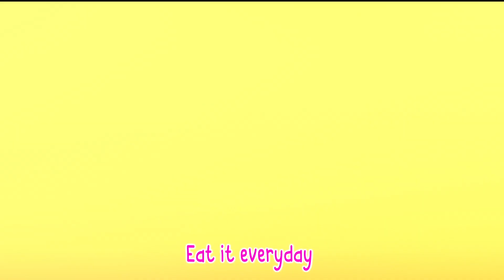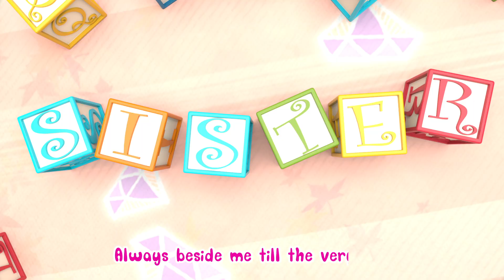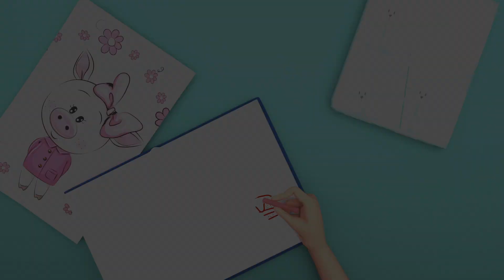My Brother Song🧑👦 | Nursery Rhymes for Kids and Children | Banana Super coco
🔹🌟🎵 Banana Super coco 🔹🌟🎵
Welcome toBanana Super coco 😁💪🤗🤗🤗 , where we're dedicated to be part of toddlers' learning and growing experience!
Join us on Banana Super coco a place where parents and toddlers can connect, learn, and have fun together!😍🥰
00:11  Brother
02:26 old macdonald
04:11 rain rain
05:37 save some for rainy day
07:49 10 in the bed
10:39 wake up
13:38 mommy
Lyrics📝🎵:
Brother, brother my backbone
Protecting me, is your only goal
Repairing my toys
Fighting off my ghosts
And singing out with me
Songs full of noise
Helping me to bike
Playing at night
And buying out for me
Everything I like!
And always there to scare me
Cause that's what you do!
Always there for me
The best there'll ever be
And I'll always be with you
It's totally true!.
🌟🌟About Super Coco Pree School 😊🎵💎😎:
Banana Super coco  3D animation Will Help all kids For learning a fun and enjoyable experience for kids by creating beautiful 3D animation, educational lyrics, and infectious, toe-tapping music. Kids will laugh, dance, sing, and play along with our Nursery Rhymes while they learn their Pre School (Numbers, Alphabet, Colors, Numbers, Animals )and more!